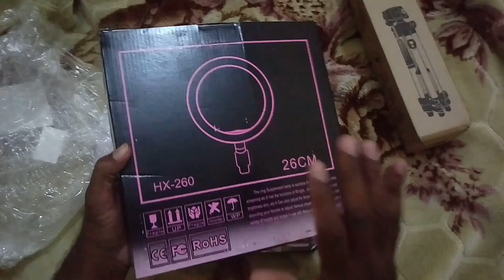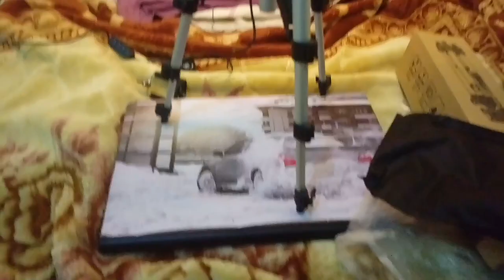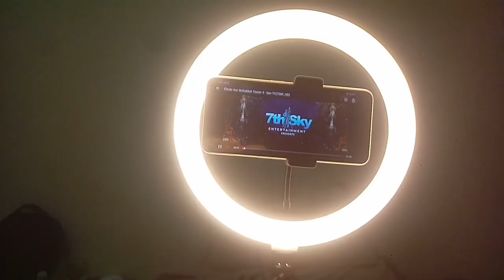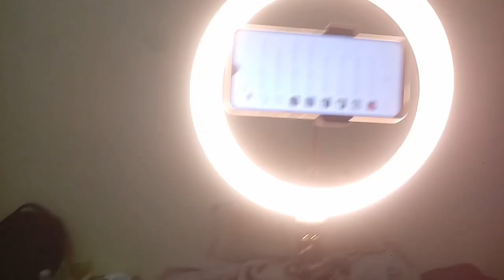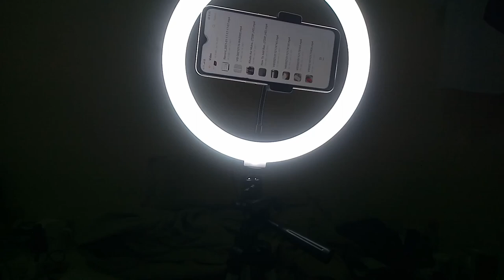noon online shopping in saudi arabia, noon walo se cheezy kharedni chaheaye k nahi,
noon shopping in saudi arabia, noon walo se cheezy kharedni chaheaye k nahi, noon in ksa, noon in saudi arabia, noon discount code, noon discount offer this week, noon walo se parsel mil gea kia kuch nikla dekhty hai, saudi arab me noon walo se online shopping karni chaheeye k nahi, online shopping in noon .com in saudi arabia, @HaqeeqatTV